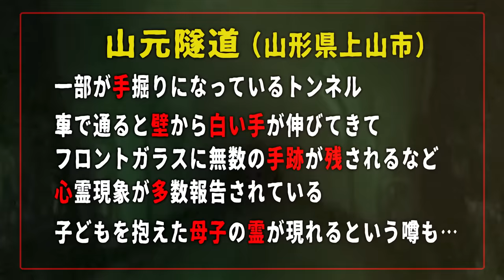【超危険】お願いだから、この場所には遊び半分で行かないでください。【山元隧道】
天童サムライ道場（サムライ体験募集）
〒994-0103
山形県天童市大字川原子4739

株式会社H.M.Y.
〒990-0033
山形県山形市諏訪町1-2-6-11
ーーーーー
どうも、ニンゲン原田龍二です。
今回のニンゲンTVは、山形編第６弾。いよいよ山形編最後の心霊スポット。『山元隧道』へ。

滝不動ではいろんな意味で衝撃的な体験をしましたが、その少し奥の『山元隧道』は、さらにその上を行く場所でした。

霊感のない僕ですら、今まで行ったどの心霊スポットよりも、すごい場所だとわかりました。ここには必ず何かがいる。そう思わざるを得ない場所でした。

ここは本当に、遊び半分で行ってはいけない場所です。

ーーーーー
0:00　山元隧道へ向かう
2:56　右にいけ右にいけ
4:03  山元隧道へ到着
4:39　霊に乗られるスタッフ
7:14　トンネルの中へ
10:56　連れてけ連れてけ
17:16　心霊スポット巡りを終えて
ーーーーー

▶募集中！